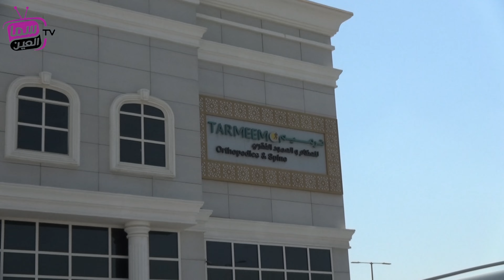استشاري جراحة العظام الدكتور علي السويدي مؤسس ترميم للعظام والعمود الفقري